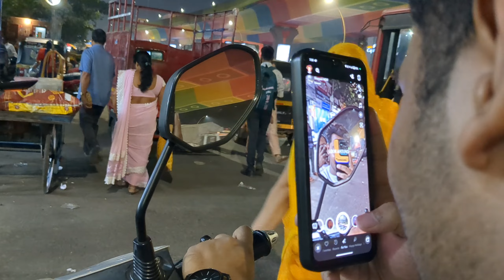Bhai Class tho hum log Gaye nahi aur bus ghume hai hum log